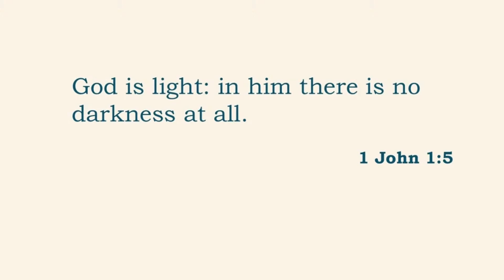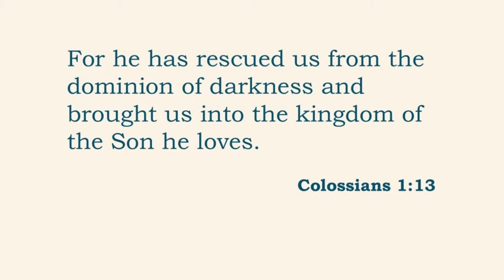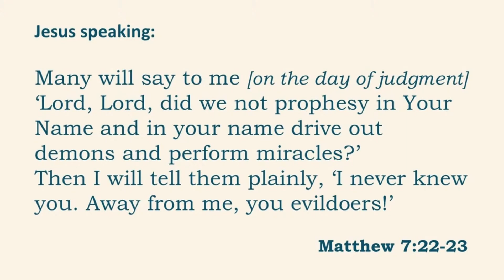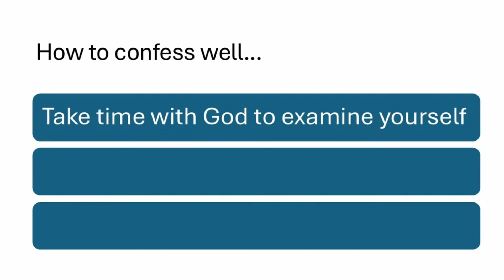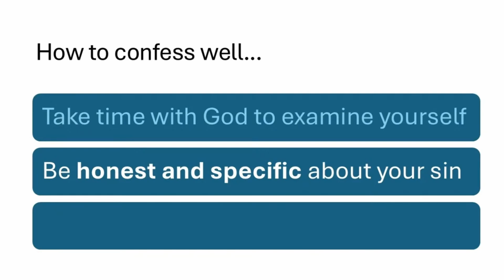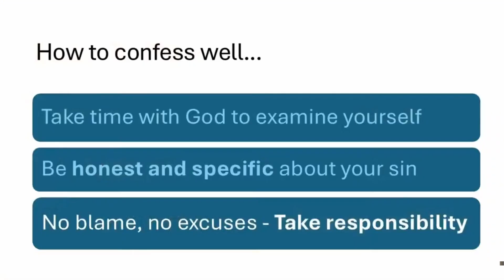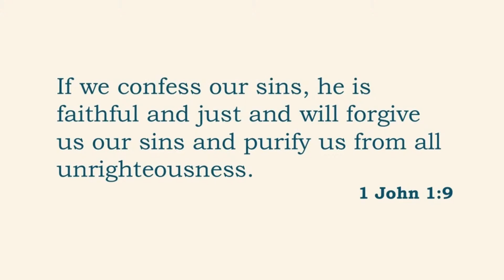The Authentic Christian and Sin | Mike Jones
Mike preaching on 1 John 1v5-2v2.

Mike examines the relationship between authenticity and sin in the Christian journey. He emphasises that as followers of Christ, we must confront our sins honestly while recognising Jesus as our advocate and atonement. Mike encourages us to embrace transparency and accountability within our community, reminding us that admitting our shortcomings leads to deeper growth and a more authentic faith. Ultimately, he inspires us to live in the light of God's grace.

👋 Join us at 10.15am, every Sunday.